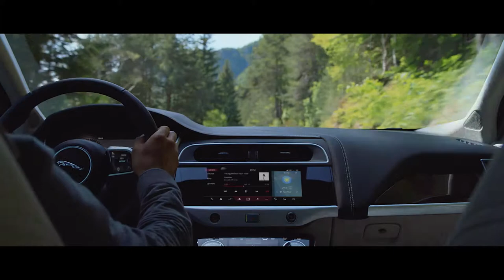Jaguar I-PACE | Acoustic Laminated Glass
The New All-Electric Jaguar I-PACE features acoustic laminated glass to silence exterior noise, further enhancing the sense of refinement inside.